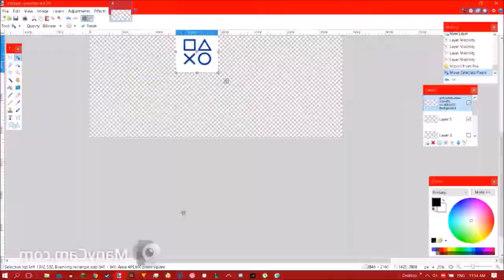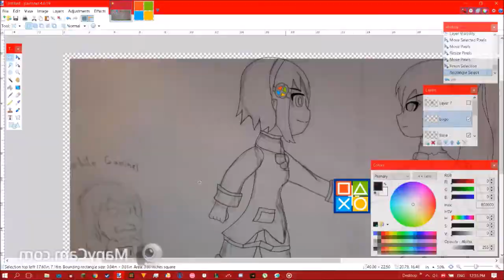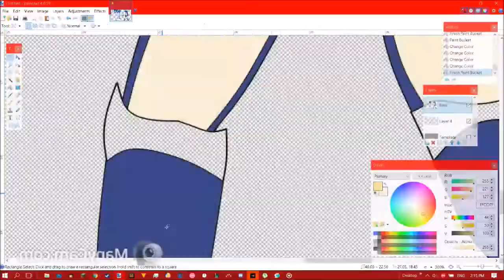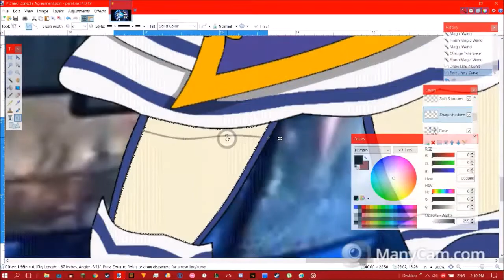Nanami Madobe And Noire PC and PS4 UNITE SpeedArt